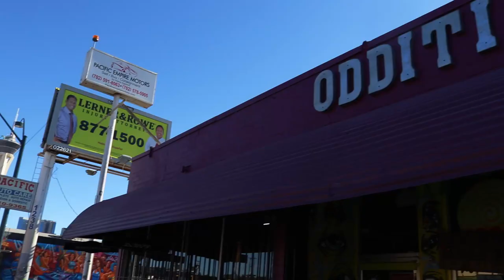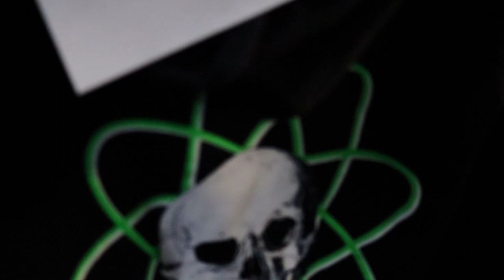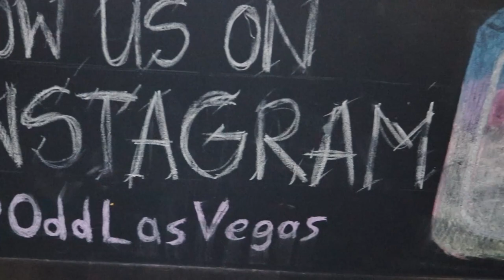Oddities Las Vegas | Don't Be Scared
Today I visited a local shop in Las Vegas called Oddities. If you are easily offended or faint of heart this video is not for you.